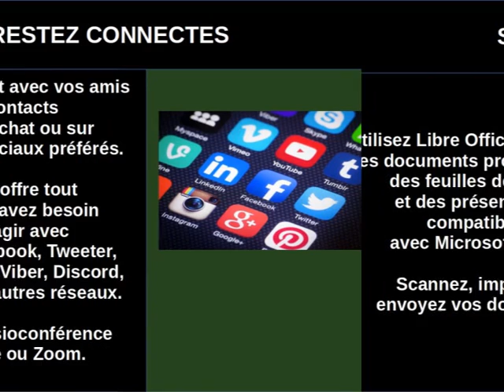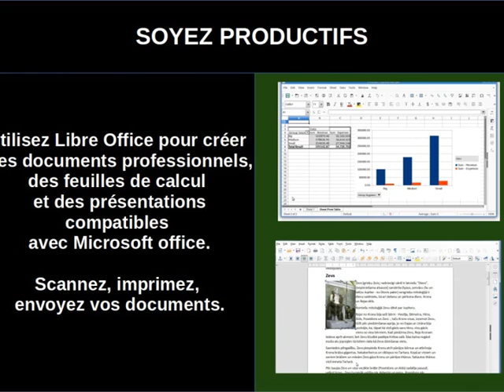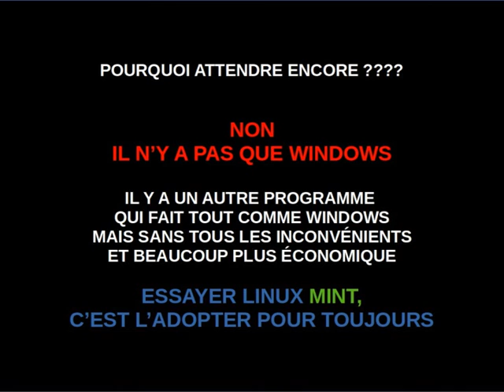LINUX MINT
Présentation de la distribution Linux Mint destinée aux utilisateurs de Windows.